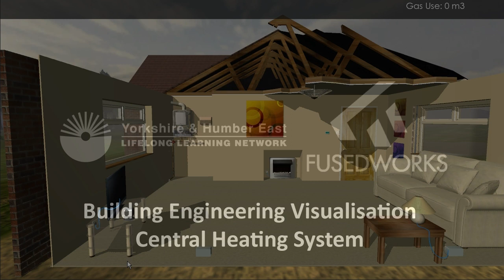YHELLN Project - Central Heating System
The aim of the project was to create a visualisation of different engineering structure within a subject "Building Engineering". This example shows a detailed boiler structure, heating pipes systems in underfloor heating or radiator type heating systems. Presented element is a part of the project created for Yorkshire and Humber East Lifelong Learning Network.